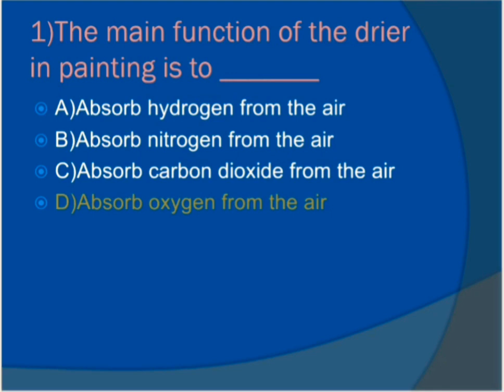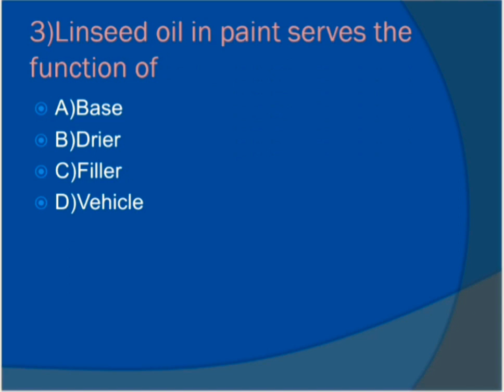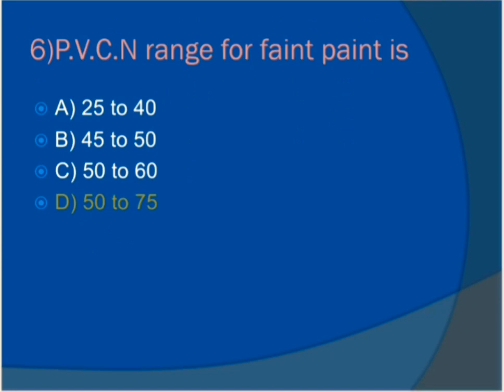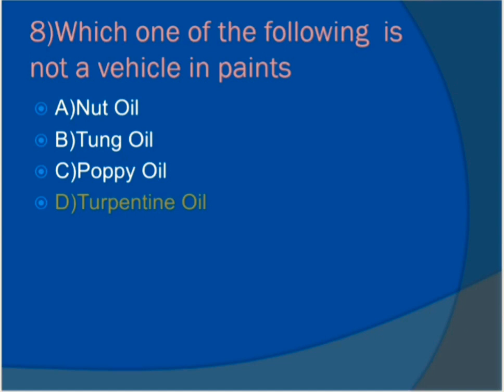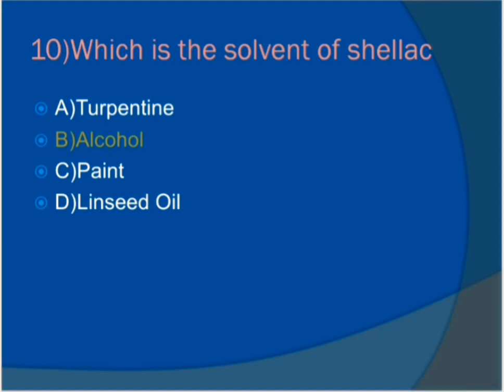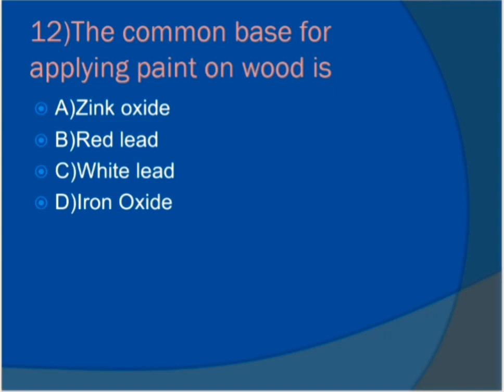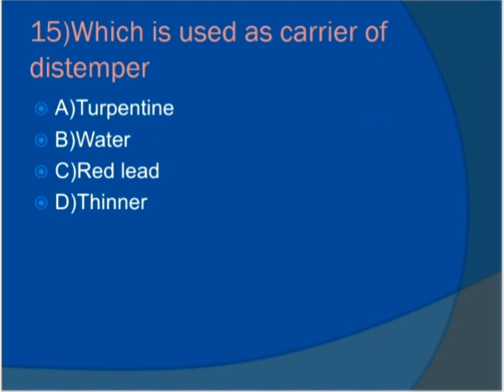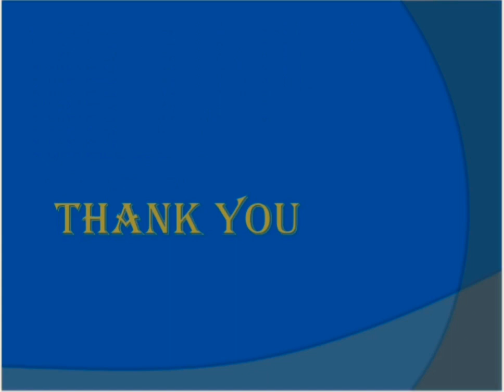PAINT CLASS 2